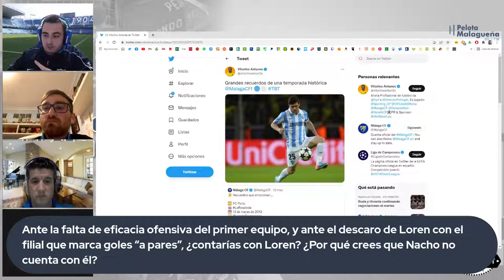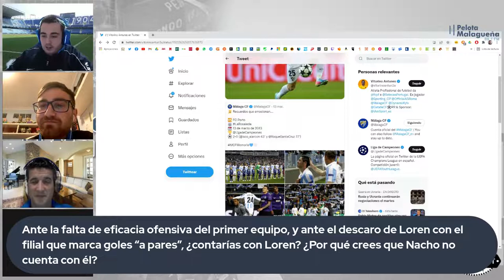🔴PeloterosMLG 19x06 - 14/03/2022 - ¡Entrevista a Ruth Acedo!